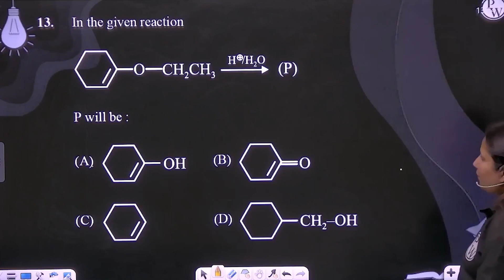In the given reaction P will be :....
In the given reaction